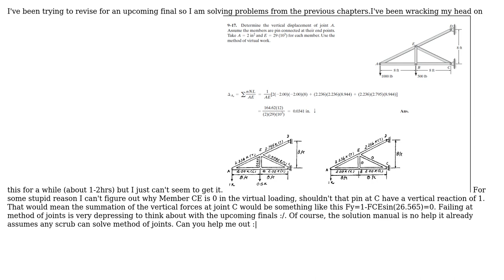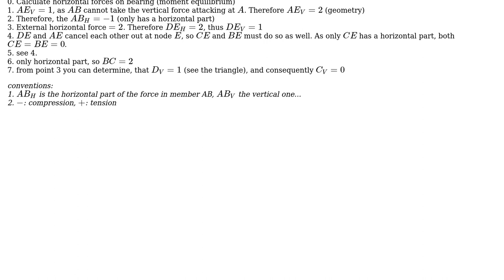Engineering: Finding the displacement in a truss using energy method Question (2 Solutions!!)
Engineering: Finding the displacement in a truss using energy method Question

With thanks & praise to God, and with thanks to the many people who have made this project possible! | Content (except music & images) licensed under CC BY-SA | Music | Images & others | With thanks to user Wasabi user Khaloodxp user Andrew and the Stack Exchange Network Trademarks are property of their respective owners. You are responsible for your own actions.